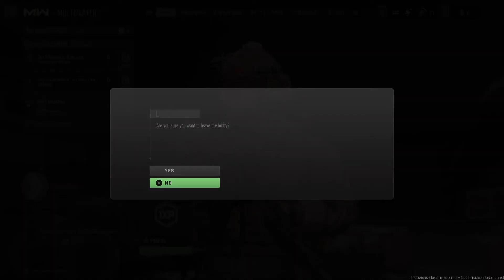Call of Duty: Modern Warfare II Tough Kill Confirmed Gameplay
Call of duty modern warfare 2 Kill confirmed Gameplay